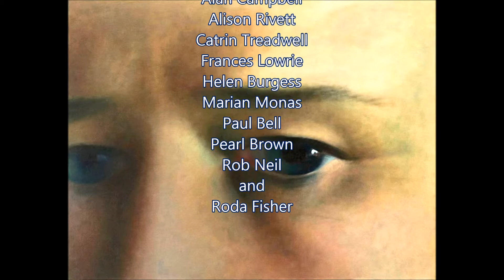Student testimonials Ken Currie May 2015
Ken Currie spent a day with at The Essential School of Painting talking about his work, how he approaches painting and giving a master-class in painting. He took the class through the process of how a painting is created from start to finish, speaking frankly about the difficulties and decisions the painter has to work and make with along the way. Following the class this what the students said and did.